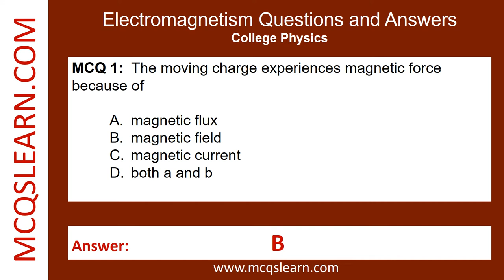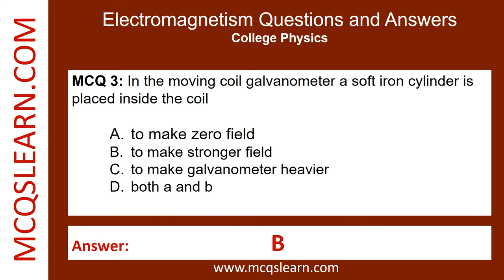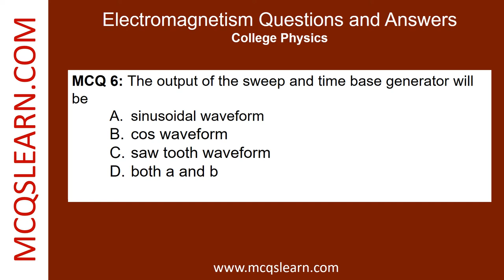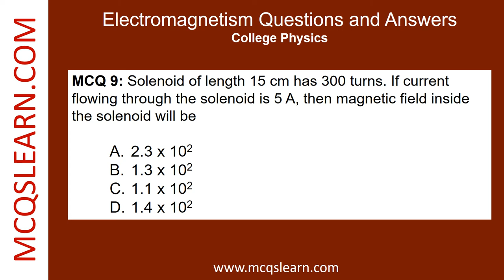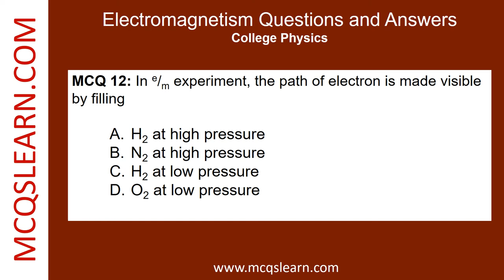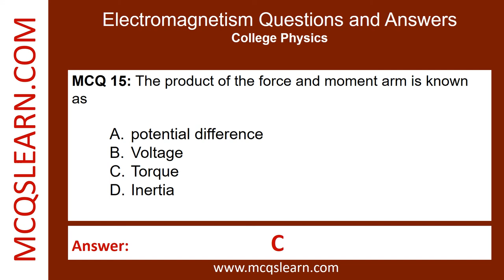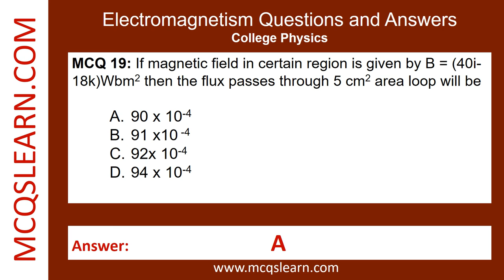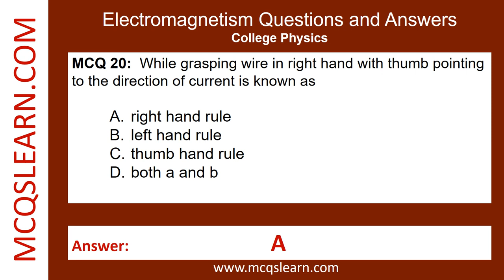Electromagnetism MCQs Questions Answers PDF | Electromagnetism Class 11-12 Course MCQ | Free Apps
Electromagnetism MCQs Questions Answers PDF | Electromagnetism Class 11-12 Course MCQ | Free Apps @mcqslearn

Free Electromagnetism MCQs App & eBook to download class 11-12 past papers questions and answers:

0:00 Introduction
0:15 The moving charge experiences magnetic force because of
0:37 In moving coil galvanometer the pole faces of U- shaped magnet are made concave
0:57 In the moving coil galvanometer a soft iron cylinder is placed inside the coil
1:18 A charged particle will move through region getting undeflected if
1:38 Magnetic force acting on a charge is given by the formula
1:58 The output of the sweep and time base generator will
2:18 Charged particle '' moving through magnetic with velocity V' will have zero magnetic force when angle is
2:38 To make the range of voltmeter increased Rh is
2:59 Solenoid of length 15 cm has 300 turns. If current flowing through the solenoid is 5 A, then magnetic field inside the solenoid will be
3:19 The work done by a magnetic field for revolving the
3:39 The electronic device named as cathode ray Oscilloscope is known as
3:59 In by filling
4:20 The device known as low resistance galvanometer is
5:00 The product of the force and moment arm is known
5:21 A power line 10m high carries current 200 A, then the magnetic field will be
5:41 According to the system international unit the unit of magnetic flux is
6:01 Ratio of magnetic force F. and electric force Fe acting on a charge getting undeflected through the field is
6:42 While grasping wire in right hand with thumb pointing to the direction of current is known as